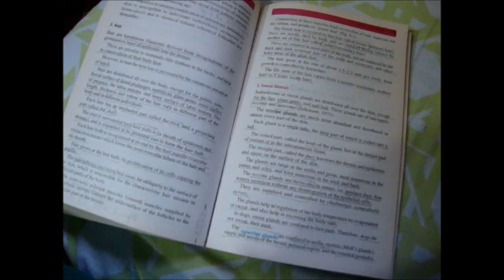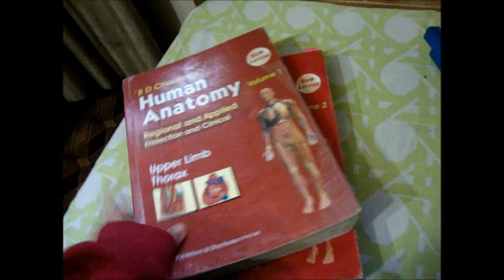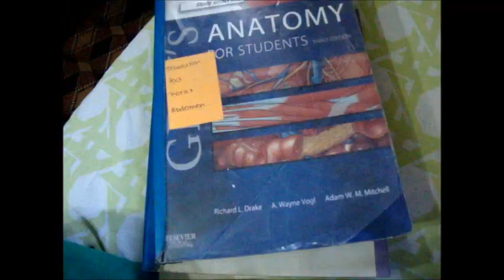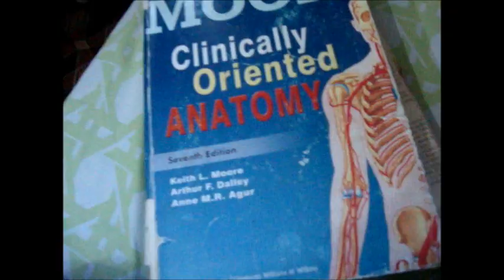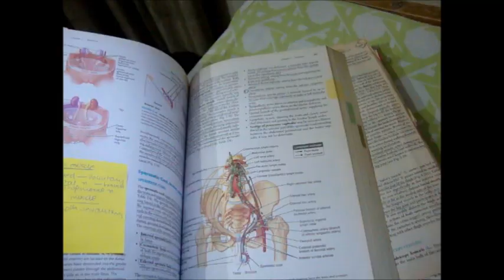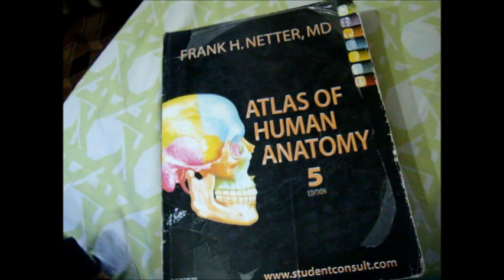How to Study Anatomy | Medical | SMC | Pakistan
Hey guys, I am a final year medical student at SMC in Pakistan and this video tells about the resources and how to's about anatomy.

Resources:
1. BD chaurasias handbook
2. BD Chaurasias volumes
3. Grays Anatomy
4. KLM anatomy
5. Netters Atlas.